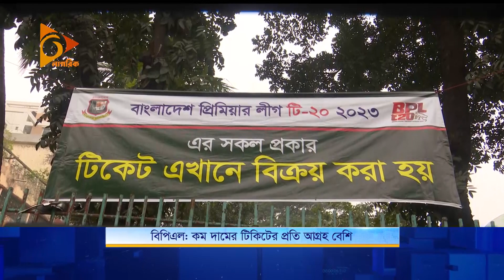বিপিএল: কম দামের টিকিটের প্রতি আগ্রহ বেশি | BPL Ticket | Nagorik News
বিপিএল: কম দামের টিকিটের প্রতি আগ্রহ বেশি...